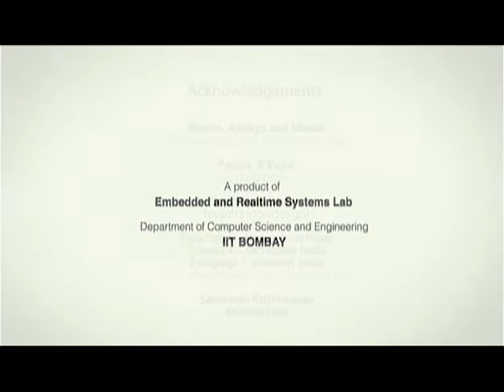e-Yantra Robotics Competition (eYRC) 2013: Final Promo 27-08-13